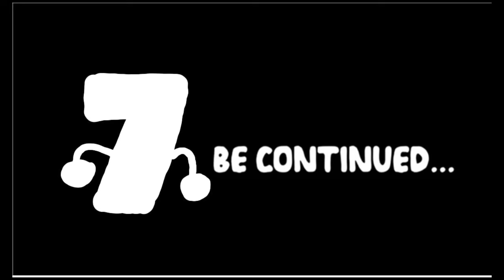6.4 | Number Lore